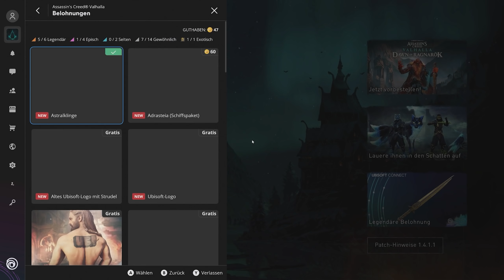😪 Gratis Content mit neuer Map, starker Ausrüstung & mehr! Dennoch bin ich davon enttäuscht!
Assassins Creed Valhalla News Deutsch. Neuer Gratis Content in AC Valhalla mit kassandra, neuer Map, Story, Ausrüstung und mehr.

💰Preise können sich ändern! Werbung Ende

📺Mein Equipment:📺

Mein Aufnahmegerät:
Mein Micro:
Meine Kopfhörer:
Mein Schnittprogramm:
Adobe Cloud
Meine Tastatur:
Meine Maus: